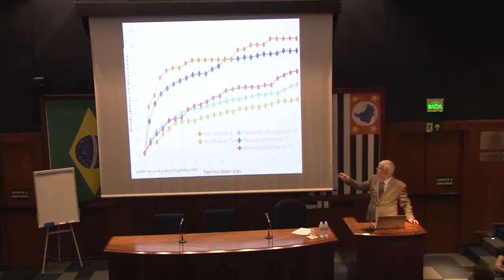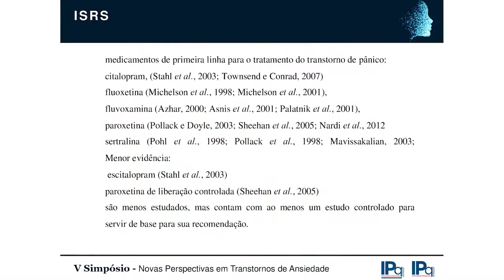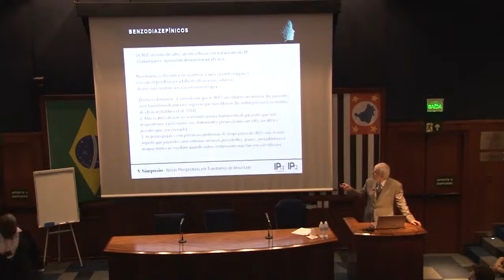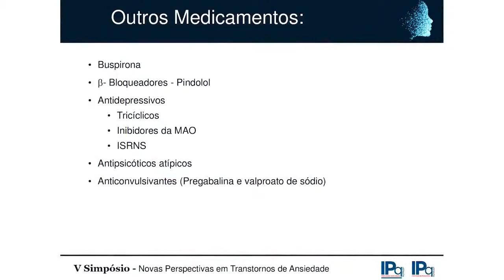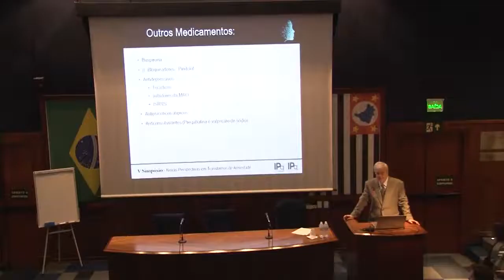Transtorno do panico - Prof Marcio Bernik